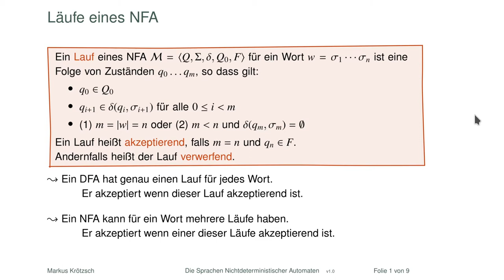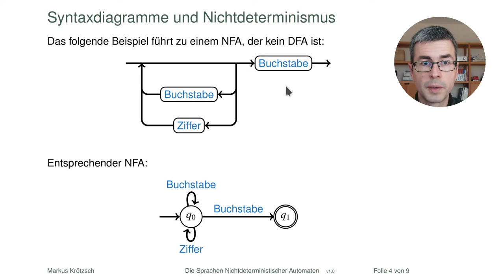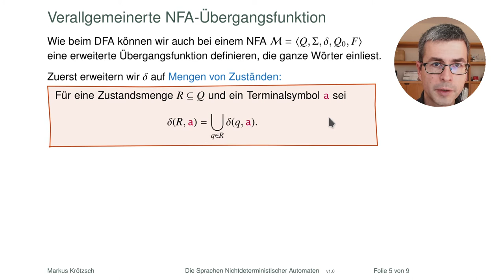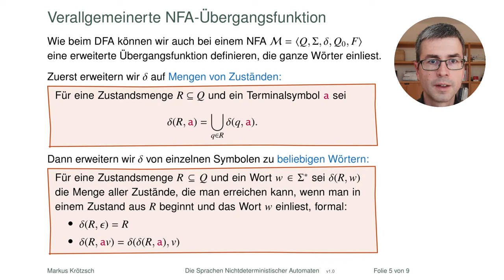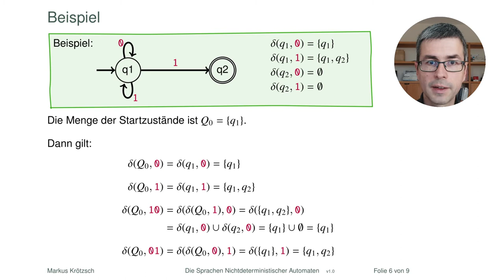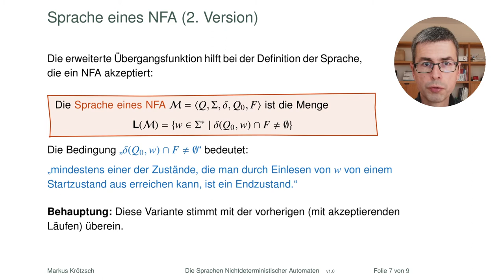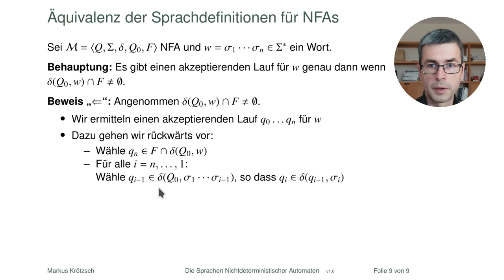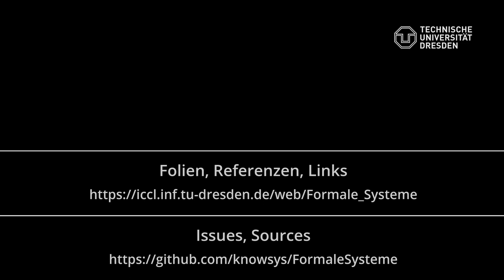Die Sprachen nichtdeterministischer Automaten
Nachdem wir beim letzten Mal nichtdeterministische Automaten definiert und ihr Verhalten am Beispiel kennengelernt haben, wollen wir nun einen genaueren Blick auf die durch sie beschriebene Sprache werfen. Es geht um Läufe und verallgemeinerte Übergangsfunktionen. Außerdem treffen wir noch einen alten Bekannten: das Syntaxdiagramm.